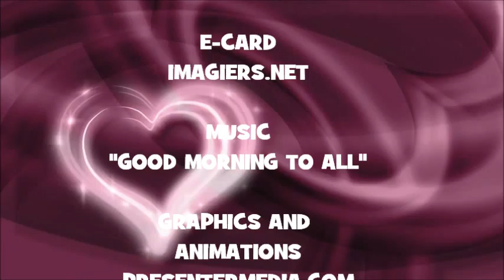¡FELIZ CUMPLEAÑOS CORDARIUS!